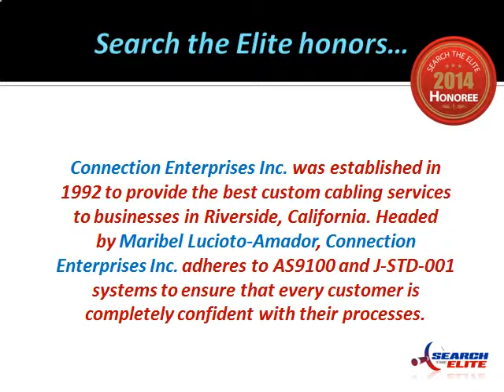Connection Enterprises Inc. Named Best Custom Cable Company in Riverside, CA!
Connection Enterprises Inc., Riverside, California, Custom cable, cable, Harness Assemblies, Custom Cable Assembly, Ground Support Equipment, Capacitor Board